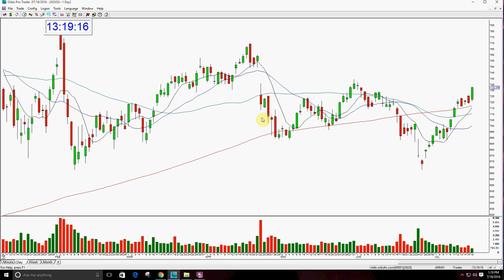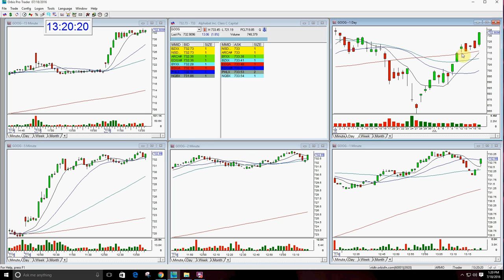GOOG Options Trade Daily Chart Review-7-18-2016- The Stock Swoosh Show Live With Melissa Armo